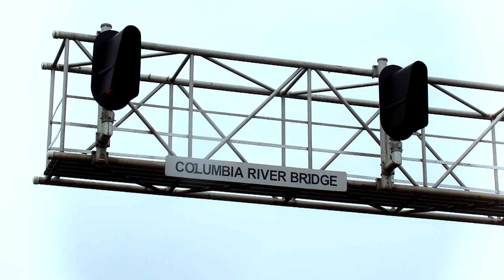Amtrak Train Coast Starlight Crosses Columbia River Bridge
This is a video I made at the Amtrak train station in Vancouver Washington of Amtrak train the Coast Starlight stopping then proceeding to cross the Columbia River bridge in to Portland Oregon.